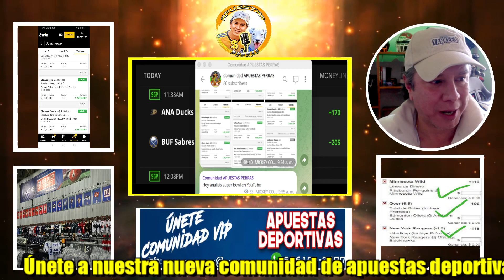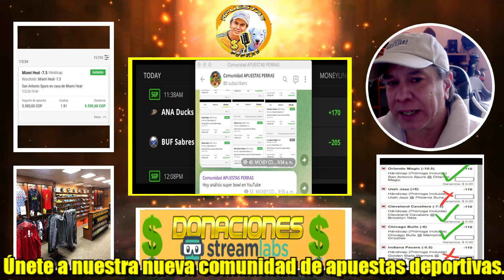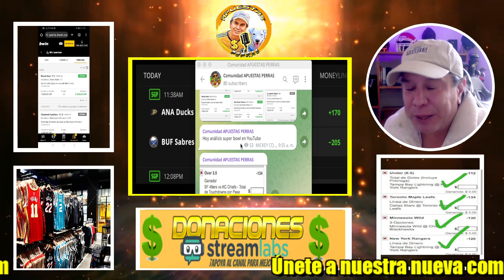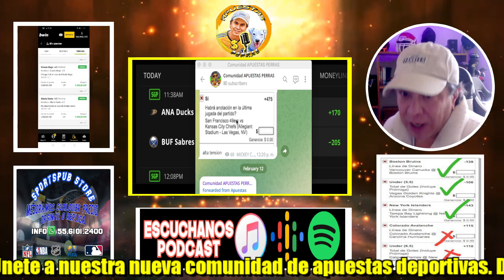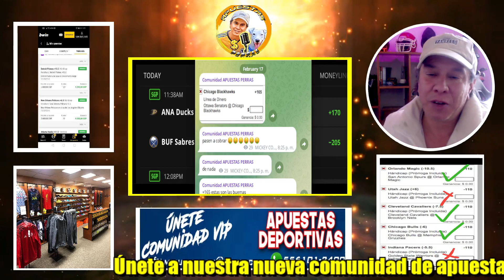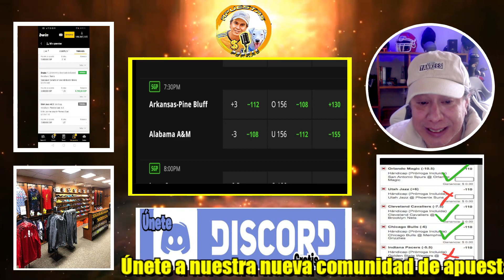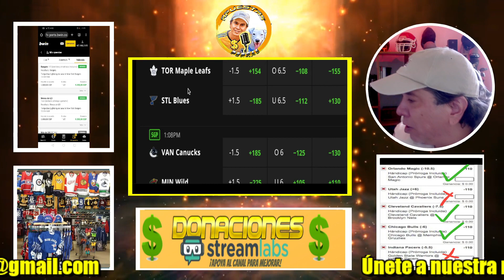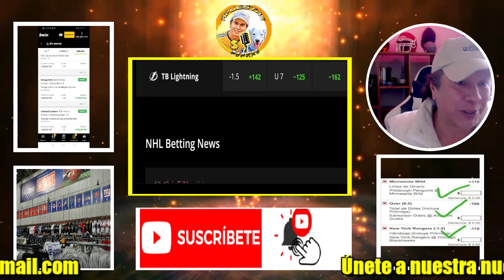Apuestas Deportivas Nueva Comunidad GRATIS! 19/Feb/24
Comunidad PREMIUM (ARMA TU PAQUETE) informes: Whatts App 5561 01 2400

Las mejores apuestas deportivas para el día de hoy. Apuestas Deportivas Nueva Comunidad GRATIS! 19/Feb/24. Si eres apostador profesional o recreativo, este es el mejor sitio para seleccionar tus apuestas del día, elegir los mejores underdogs, las mejores derechas y uno que otro parlay para ponerle sabor al deporte. ¡¡Somos la mejor comunidad con picks diarios y una magnífica efectividad de acierto!! ¡¡¡NO HAY TRUCO!!! Simplemente, pronosticamos con un grupo de expertos y de forma correcta dentro de las mejores ligas deportivas.